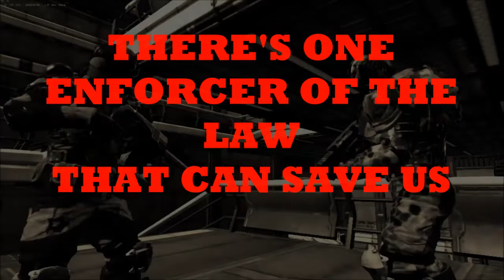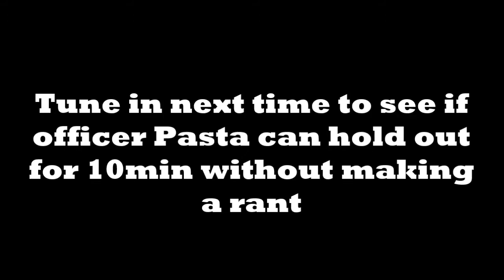Planetside 2: FU Ploice officer Mr.Vinny